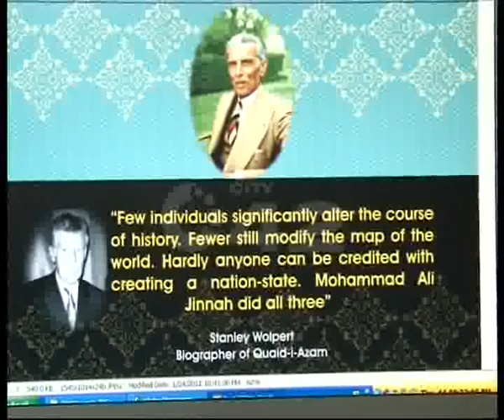Air Commodore Khalid Mehmood Qureshi Launch Quaid E Azam Pics Website Pkg By Amira Abrar City42